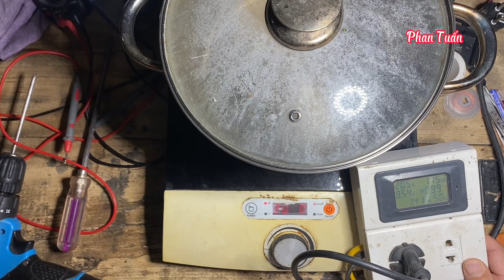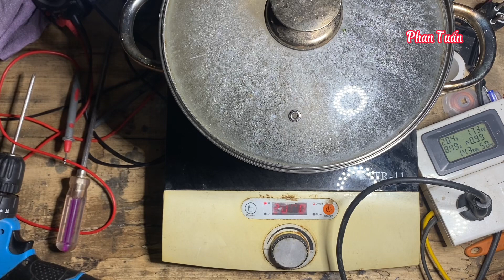Sửa bếp từ báo E0 nổ tụ nguồn